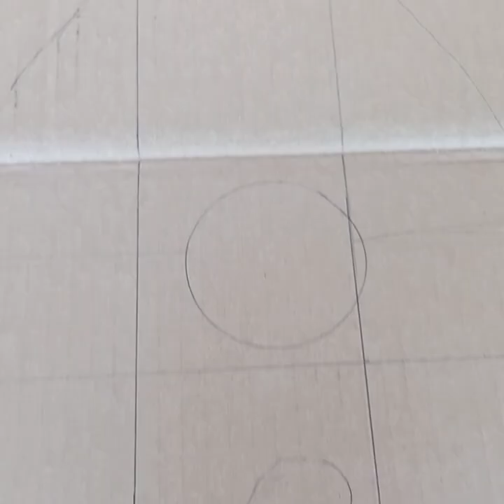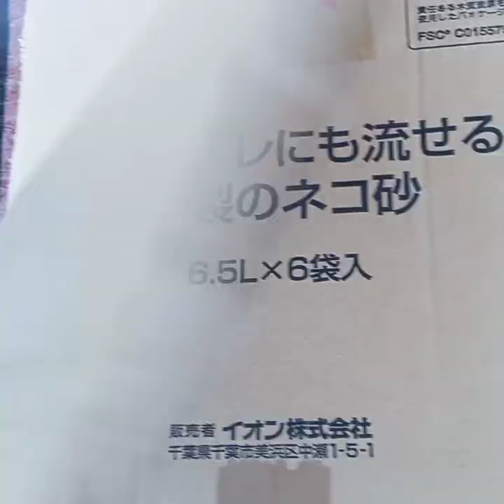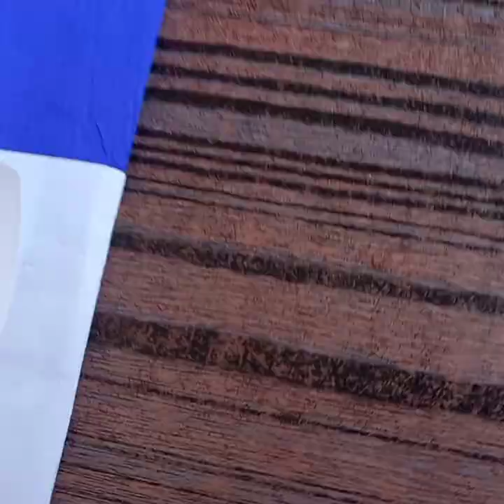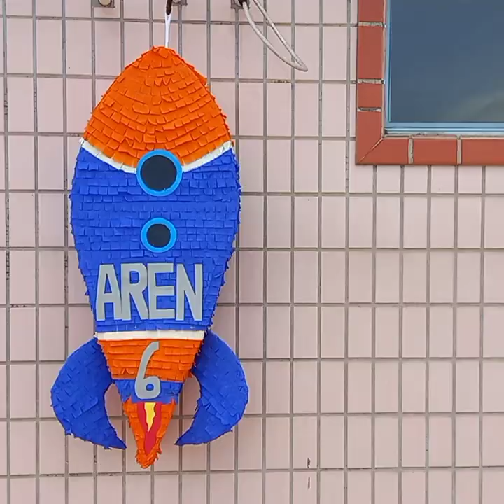Rocket Pinata DIY, Space Birthday Party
How to make rocket pinata DIY?
How to make space party birthday pinata?

BT21 BTS Christmas in Hong Kong Citywalk, Tsuen Wan